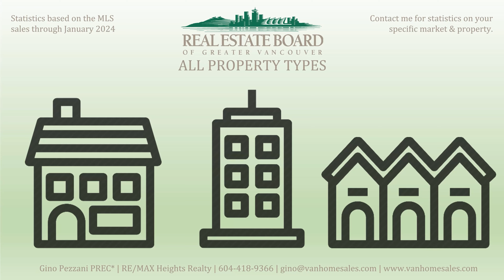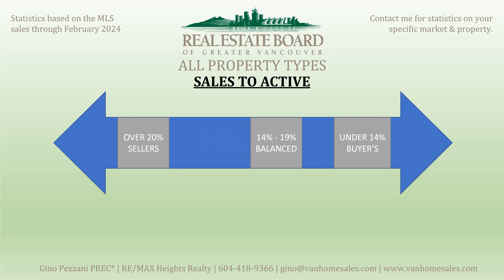April Market Update Video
INCREASED SELLER ACTIVITY IS GIVING BUYERS MORE CHOICE THIS SPRING
VANCOUVER, BC –  April, 2024 The number of Metro Vancouver1 homes listed for sale on the MLS® rose nearly 23 per cent year-over-year, providing more opportunity for buyers looking for a home this spring.

The Greater Vancouver REALTORS® (GVR)2 reports that residential sales3 in the region totalled 2,415 in March 2024, a 4.7 per cent decrease from the 2,535 sales recorded in March 2023. This was 31.2 per cent below the 10-year seasonal average (3,512).

“If you’re finding the weather a little chillier than last spring, you may find some comfort in knowing that the market isn’t quite as hot as it was last spring either, particularly if you’re a buyer,” Andrew Lis, GVR’s director of economics and data analytics said. “Despite the welcome increase in inventory, the overall market balance continues inching deeper into sellers’ market territory, which suggests demand remains strong for well-priced and welllocated properties.”

There were 5,002 detached, attached and apartment properties newly listed for sale on the Multiple Listing Service® (MLS®) in Metro Vancouver in March 2024. This represents a 15.9 per cent increase compared to the 4,317 properties listed in March 2023. This was 9.5 per cent below the 10-year seasonal average (5,524).
Read the rest of the article here and get the stats